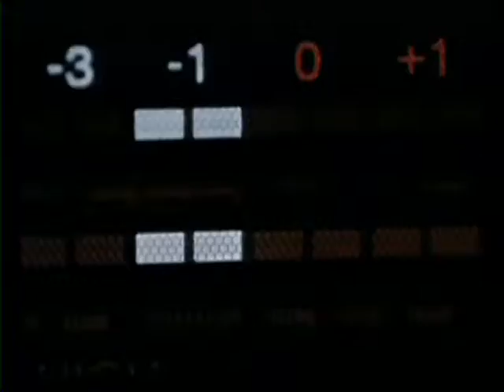03 Maroon 5 Sunday Morning Vip Files Net